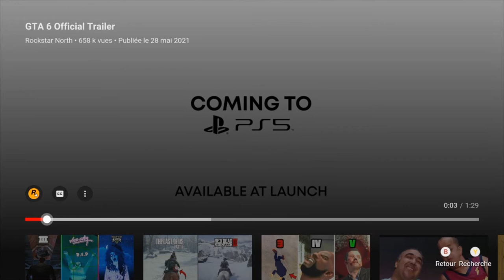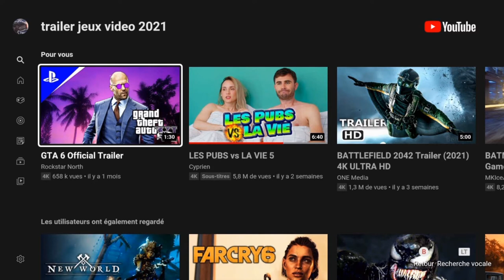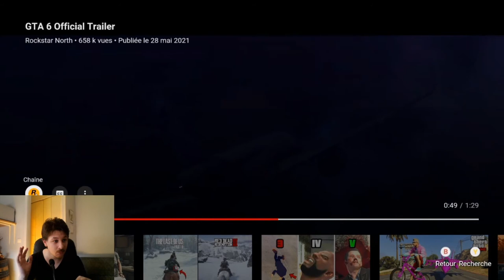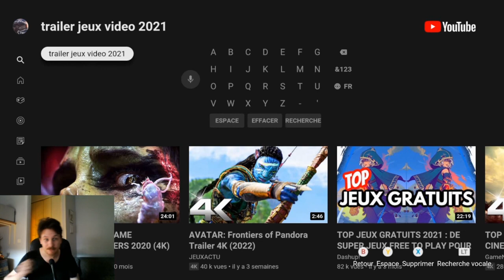Trailer GTA 6 ou pas